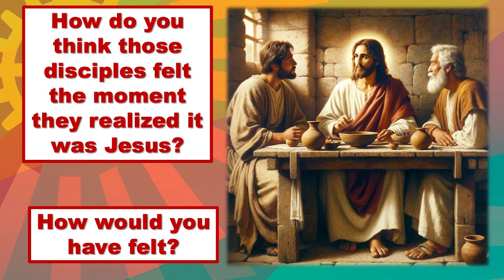The Emmaus Disciples | Luke 24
Scottsdale Bible Church - Discovery Kids